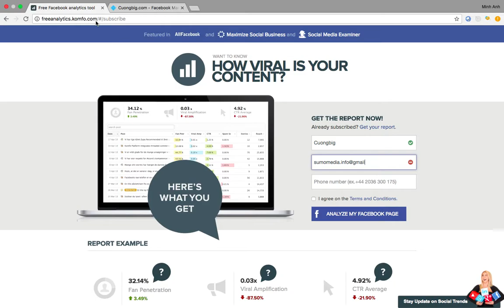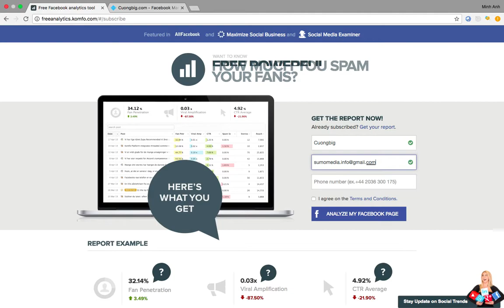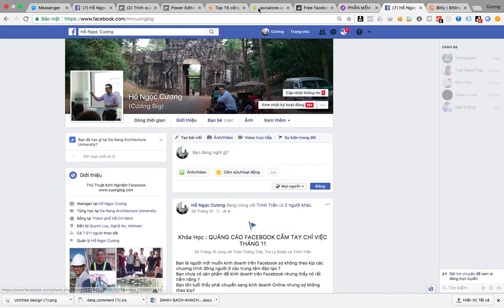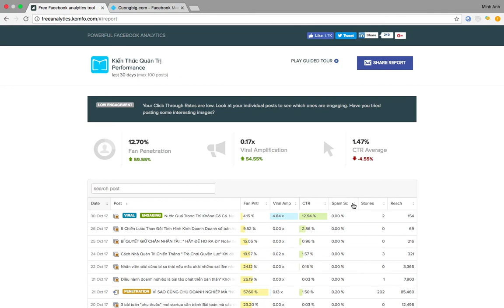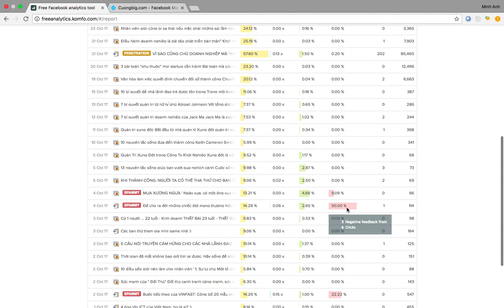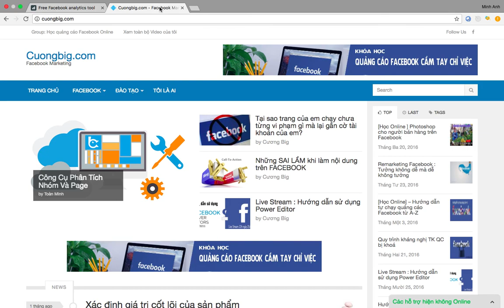CÔNG CỤ KHÁM BỆNH PAGE FACEBOOK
Trước đây CươngBig có giới thiệu đến mọi người công cụ page và nhóm nhà HÀNG XÓM hôm nay mình tiếp tục giới thiệu khác phân tích page với các thông số đơn giản hơn để khám phá và theo dõi sức khỏe page của mọi người với các thông số cơ bản như
✔Tỉ lệ người thấy trên tổng số người like trang :
Cái này giúp mọi người đo lường bài của mình có tốt không , có được Facebook cho hiển thị đến người hâm mộ hay không , cố gắng để chỉ số này trên 10% nha cả nhà .Nếu thấp hay chăm chỉ viết các bài tăng tương tác , mini game , các bài viết có kết thúc mở , thêm các bài chia sẽ kiến thức phục vụ khách hàng của mình , gia tăng niềm tin
✔Mức độ lan truyền :
Thông số này giúp mọi người đánh giá bài viết của chúng ta có được nhiều người bên ngoài biết tới hay không , có đủ hấp dẫn để khách hàng chia sẽ hay không
✔Tỉ lệ phản hồi CTR :
Tổng số người click vào bài viết trên tổng số người xem bài
✔Điểm Spam :
Cái này giúp mọi người biết khách hàng có ghét bài viết hay không , bỏ like , hoặc bỏ like trang
✔Tổng số tương tác :
Đểm tổng comment , like , và chia sẽ
✔Lượt xem :
Thống kê lượt xem tự nhiên , lượt xem trả phí , lượt xem từ các bài viết được chia sẽ
Từ đó mọi người có hướng điều chỉnh phù hợp để giúp Page phát triển hơn nữa , chúc mọi người thành công
☆Công cụ phân tích page nhà MÌNH